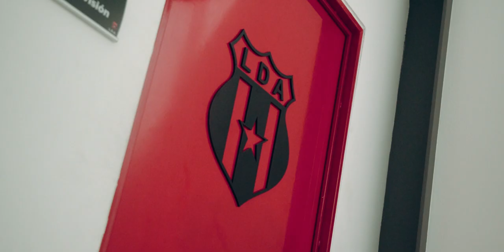LEONAS -EL DOCUMENTAL- Trailer Oficial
21/04/2022 en Nova Cinemas, Costa Rica.

Dirigido por: Andrés Bronniman